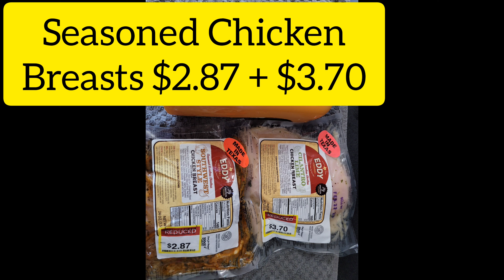Quick Trip to Kroger / Last Minute Deals!